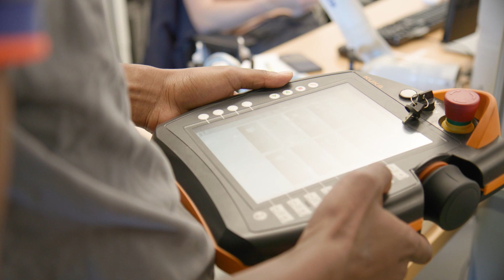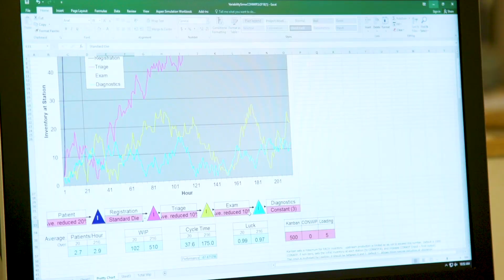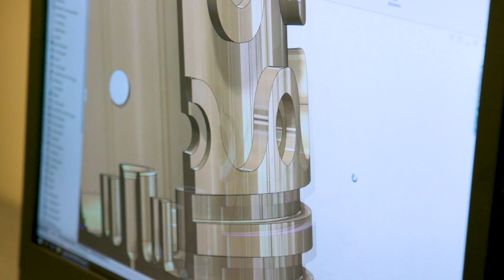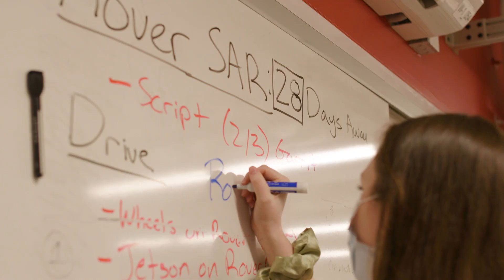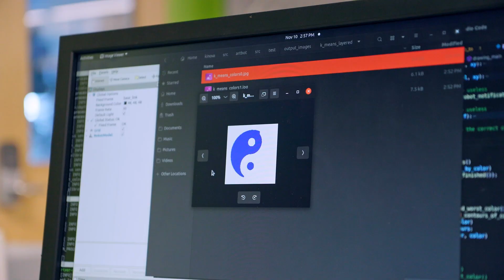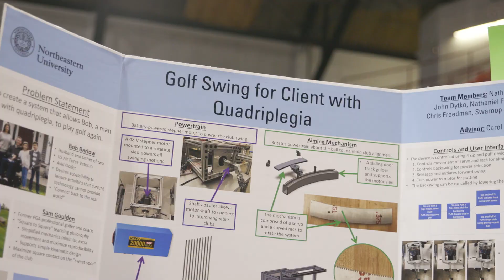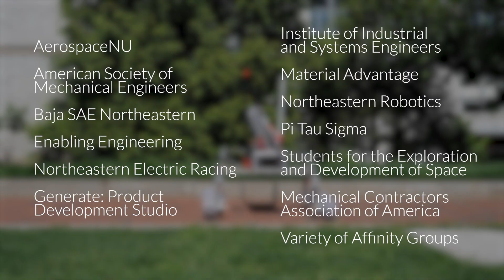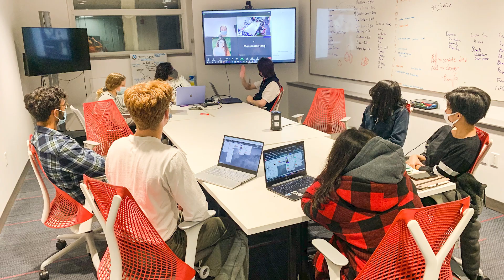Mechanical and Industrial Engineering Undergraduate Overview – Northeastern University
What is mechanical engineering and what is industrial engineering. Learn about pursuing a Bachelor of Science degree in either field at Northeastern University. Our department chair, faculty, and students share their viewpoints and experiences on the academic program, career opportunities, research, co-op, global experiences, student organizations, community, and more.